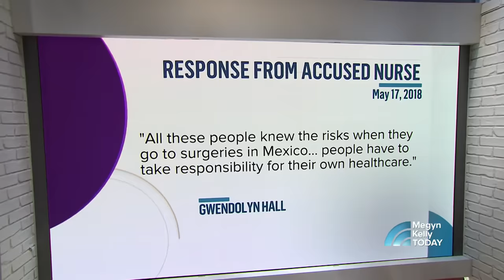These 3 People Went To Mexico For Weight-Loss Surgery And Now They Regret It | Megyn Kelly TODAY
Megyn Kelly TODAY welcomes Jessica Ballandby, Justin Blackburn and Carson Miller, all of whom traveled to Mexico to save money on weight-loss surgery. Now they have filed suit over the results. Shortly after her surgery, “I looked down at the bed and it looked it was a murder scene,” Ballandby says.